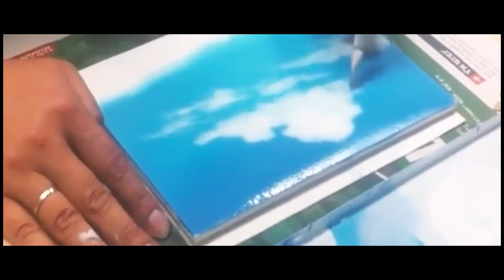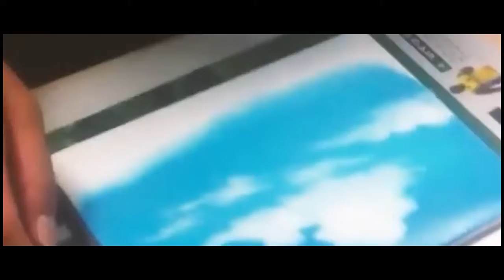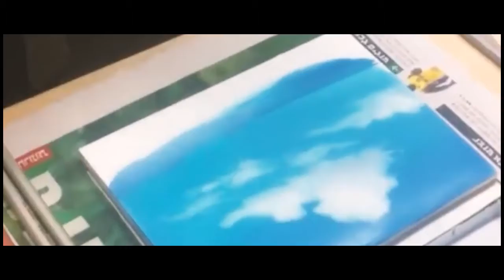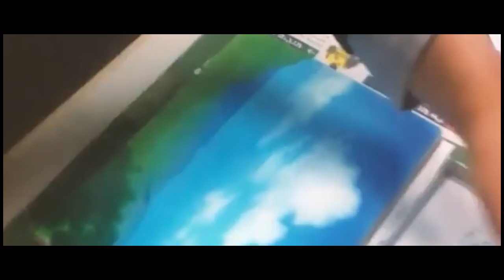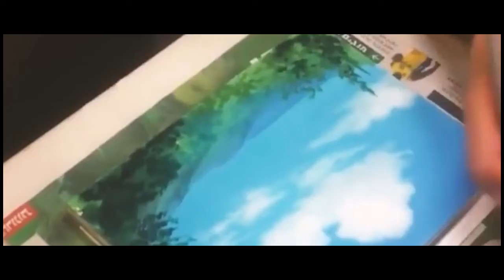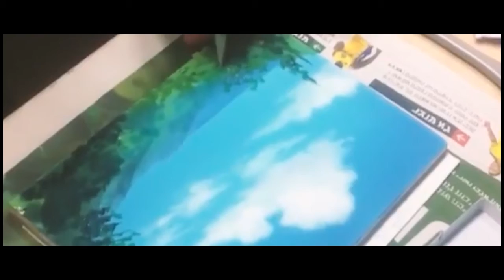Ghibli Artist, Osamu Masuyama Painting Live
A Speed up process of Legendary Ghibli artist, Osamu Masuyama
Learn, share and connect with the best artists with IAMAG Master CLasses